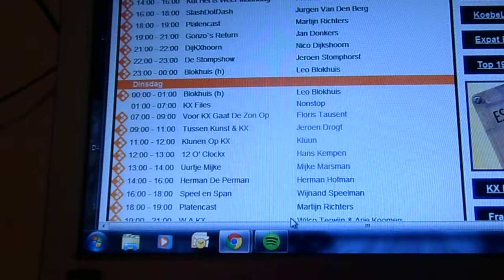Herman de Perman